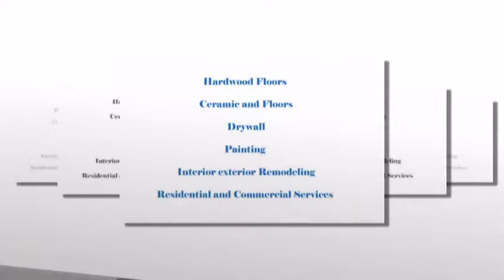Interior Remodeling in Rockville,md